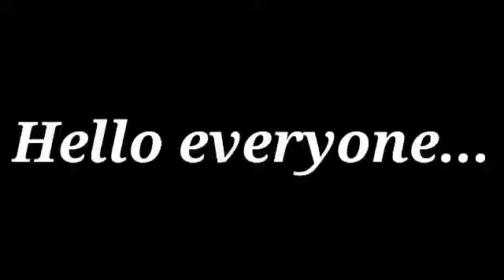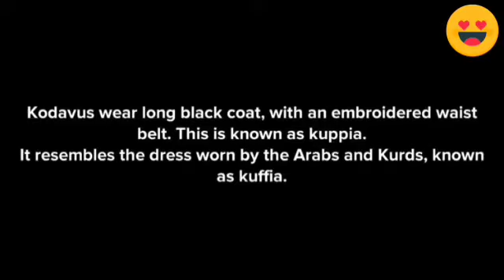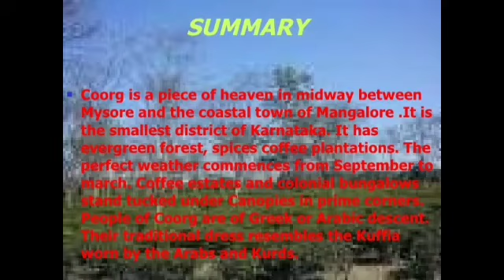Art Integrated project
Coorg # 10 th class